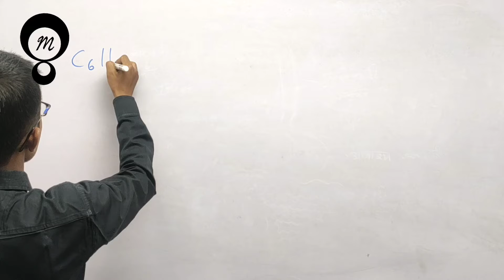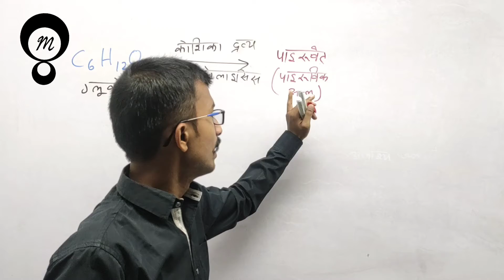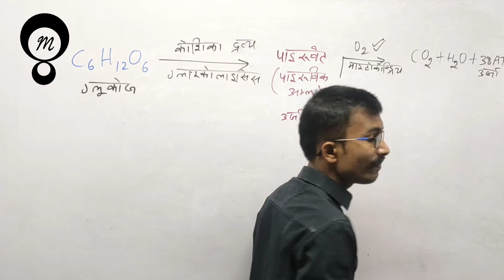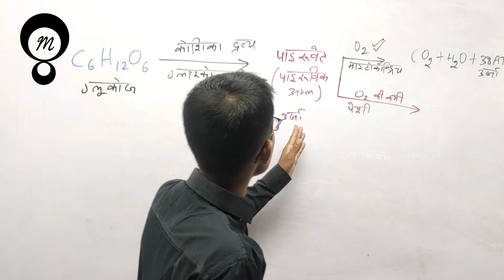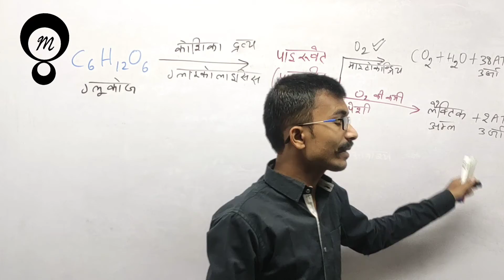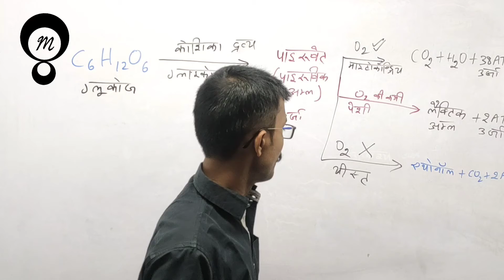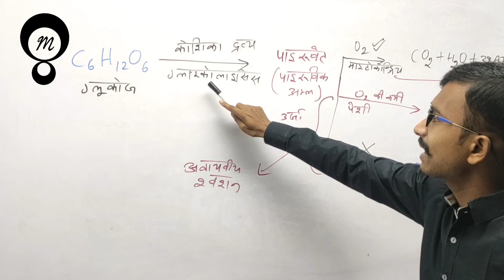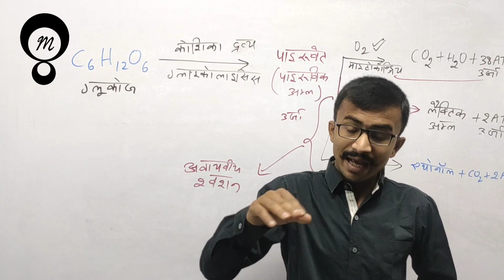Ch-6 #6 मनुष्य में श्वसं Respiration | जैव प्रक्रम in Hindi Science Class 10 | Board Exam 2022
The Value which you will learn by 【ʀᴏᴄᴋʏ ʀᴀᴊᴀᴋ】 will help you to understand your subjects and you will be able to Give your Best output.

≋-≋☯≋-≋☯≋-≋☯≋-≋☯≋-≋☯≋-≋  𝓘𝓜𝓟𝓞𝓡𝓣𝓐𝓝𝓣 𝓛𝓘𝓝𝓚𝓢  ≋-≋☯≋-≋☯≋-≋☯≋-≋☯≋-≋☯≋-≋☯≋

DOWNLOAD THE NOTES / SUPPORTING MATERIAL